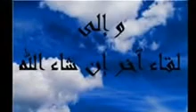الوصيَّة النبوية الدروس بالامازيغية للدكتور عبد المجيد مزغران